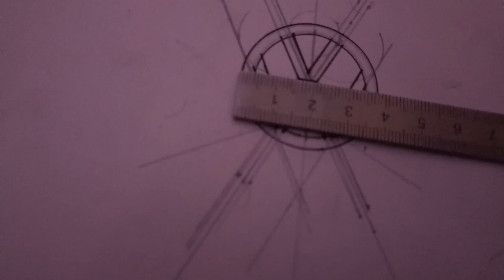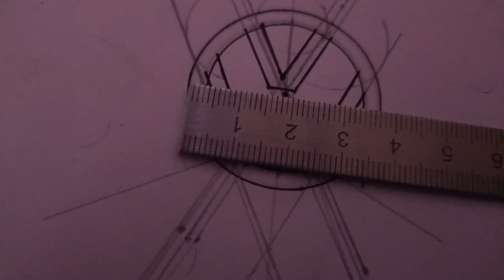pommeau levier de viesse decoré resin_epoxy volkswagenإضافة رائعة